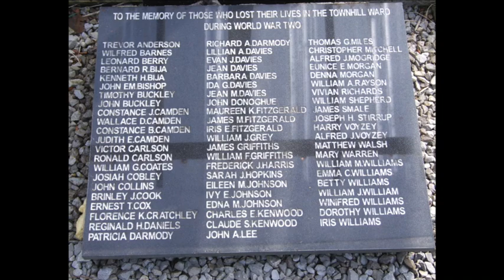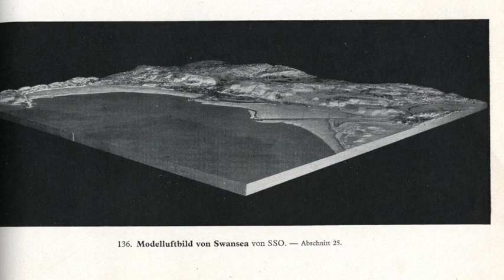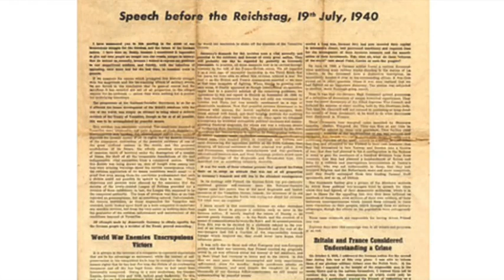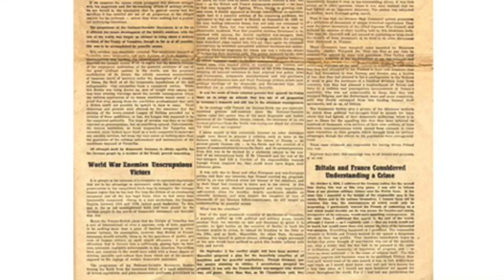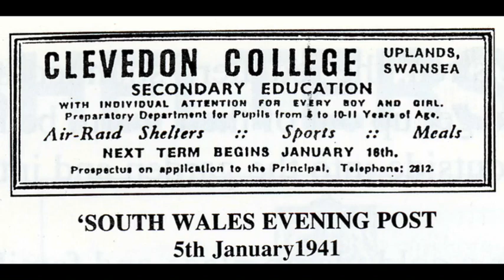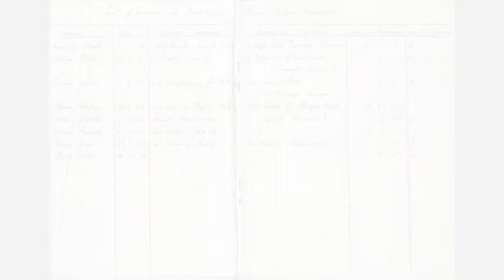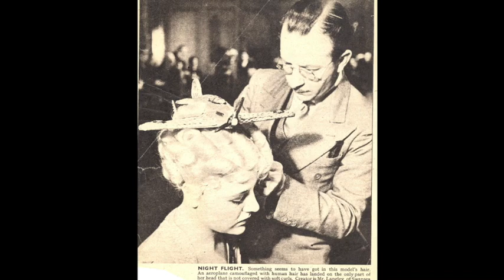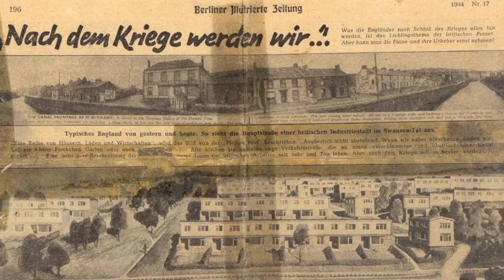Swansea Museum Talks - The Blitz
Phil Treseder gives a talk about Swansea before, during and after the Blitz that affected Swansea during World War Two.